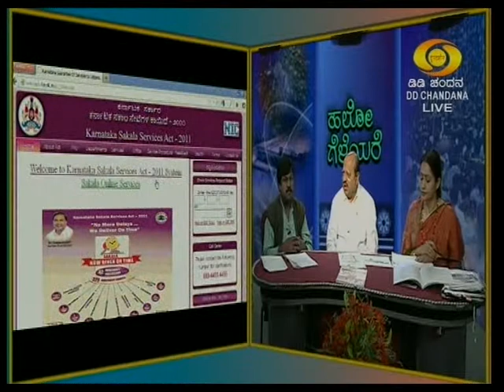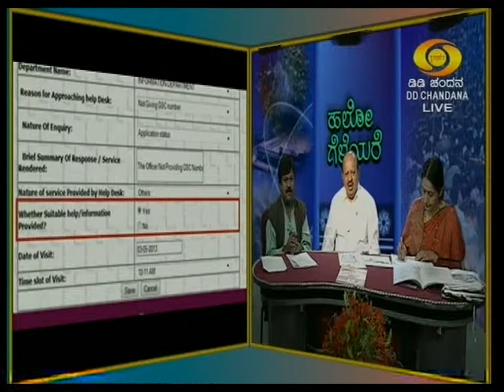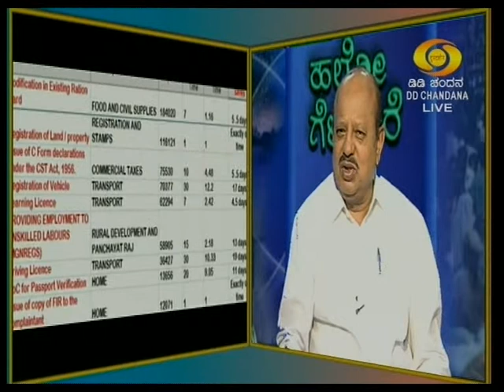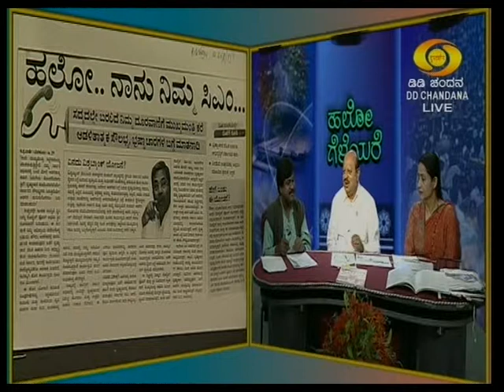Sakala Hello Geleyare 78